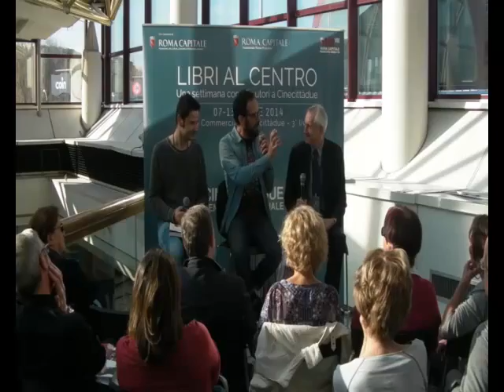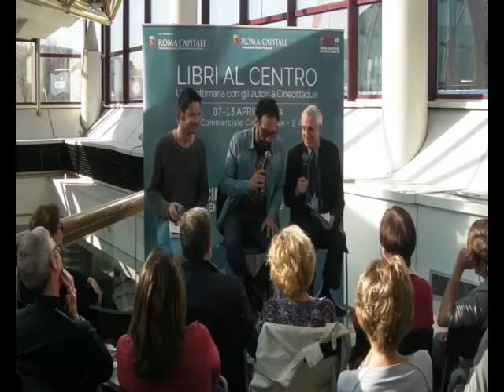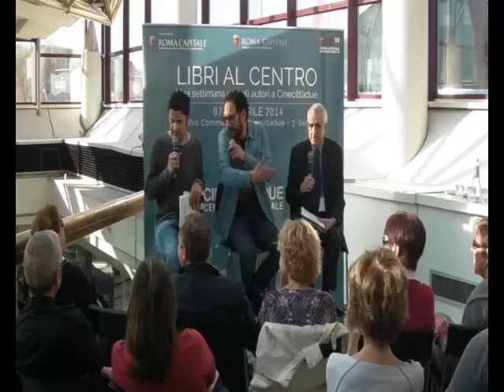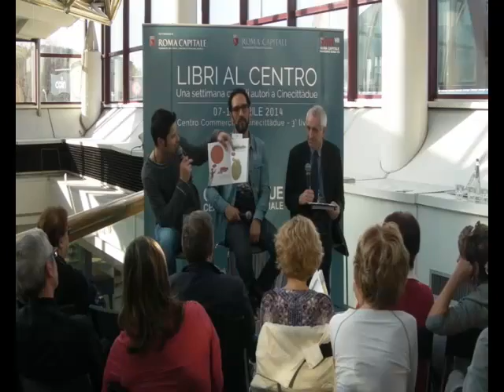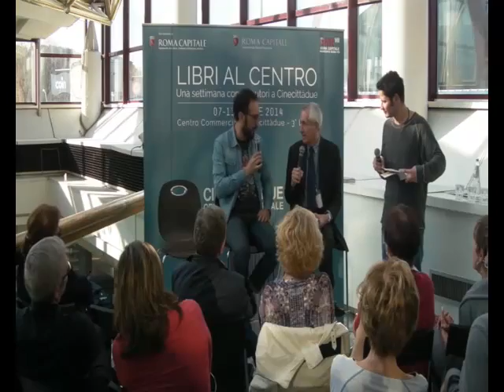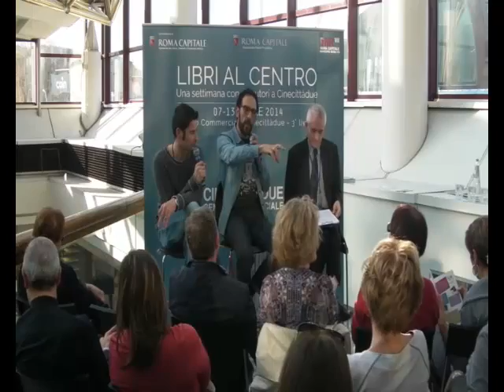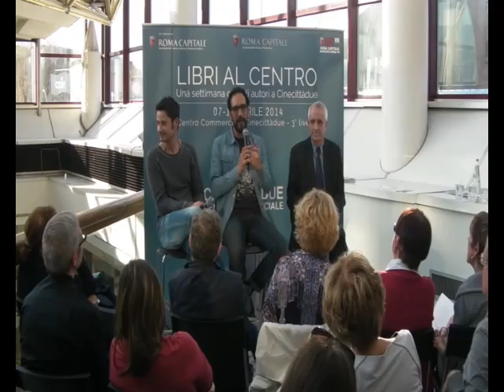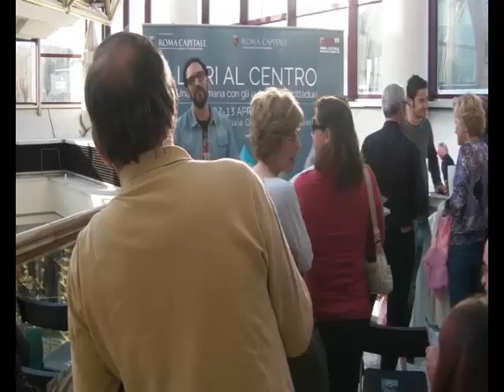Fede e Tinto a "Libri al centro" - "Sommelier... ma non troppo"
"Libri al centro" incontra Fede e Tinto "Sommelier...ma non troppo" (Rai Eri)
10 aprile 2014

"Libri al centro" si svolge dal 7 al 13 aprile a CinecittàDue. Per la prima volta in Italia libri e scrittori occupano un centro commerciale.